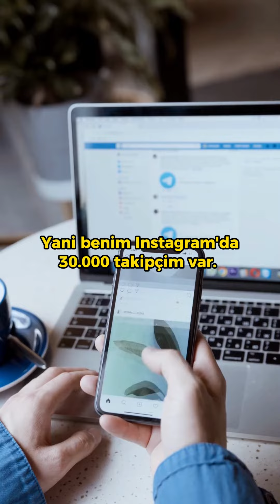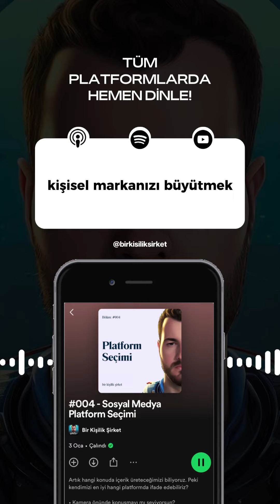Rakamların İllüzyonuna Kapılma!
Eğer kapılırsan neler olur?

Bölümün tamamını;👇🎙️

✅ Apple Podcast üzerinden dinleyebilirsin.

Şimdiden keyifli dinlemeler…😊